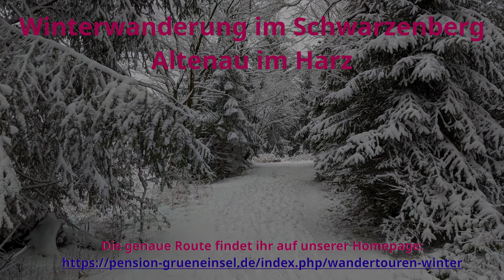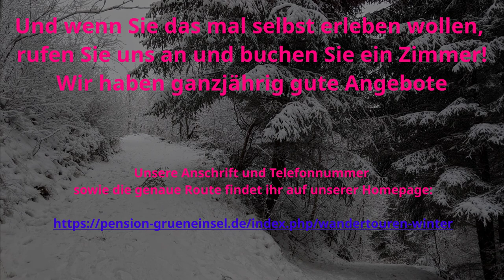Winterwanderung im Schwarzenberg, Altenau im Harz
Diese Wanderung führte mich ca. 90min durch den Schwarzenberg im Winter. Ich bin bewusst nicht den Hauptweg gegangen, sondern meist die kleineren Nebenwege, da ich so den verschneiten Wald besser genießen konnte.
Es war super still und ich traf auf der gesamten Tour niemanden, obwohl ich Luftlinie nicht mehr als 500-1000m von Altenau entfernt war.

Ich werde nach und nach in Abstimmung mit unserer Homepage Wandervideos veröffentlichen. Diese könnt ihr dann im Detail auf der Homepage nachlesen, falls ihr selbst mal drauf Lust habt.

Natürlich kann man in unserer Pension auch jederzeit preiswerte Ferienwohnungen mieten. Rufen Sie einfach an oder schreiben Sie uns eine Nachricht (für die Telefonnummer siehe "Impressum" der Seite).